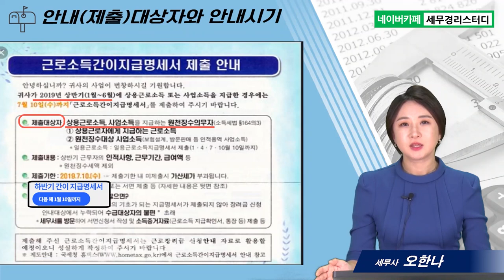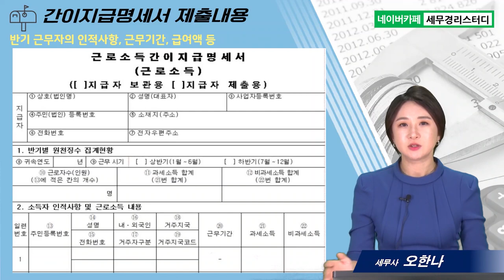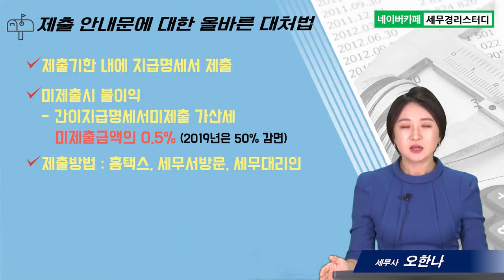#4 세무서 우편물 읽는 법과 대처법, 간이지급명세서제출안내문 - 오한나 세무사의 5분특강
1,600개 세무실무영상 탑재 : 네이버카페[세무경리스터디]에 탑재되고 있습니다.

세무서 우편물 읽는 법과 대처법, 간이지급명세서제출안내문
      1) 안내 대상자 및 안내시기
      2) 간이지급명세서제출
      3) 제출 안내문에 대한 올바른 대처법